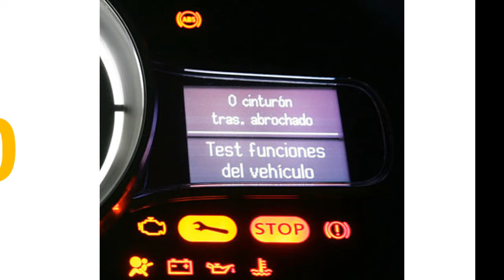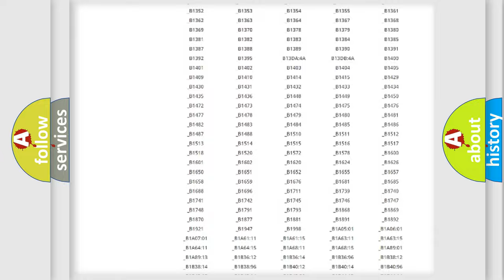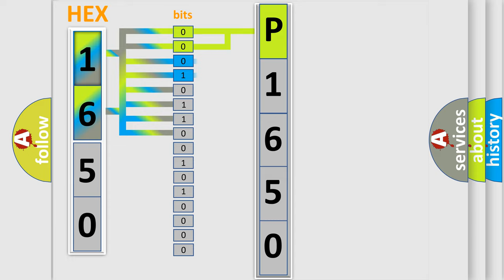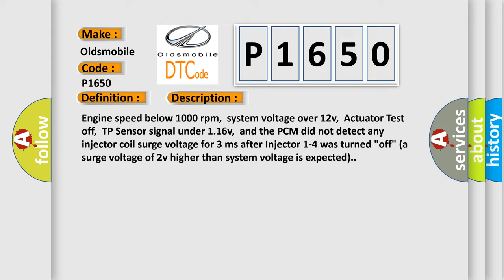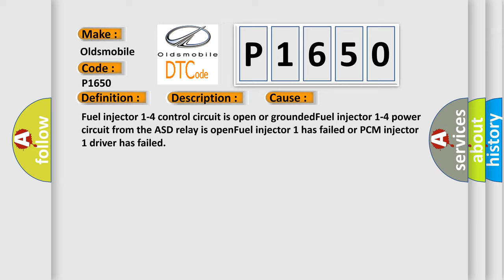DTC Oldsmobile P1650 Short Explanation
Contents:
0:21 Basic DTC analysis according to OBD2 protocol standard.
1:48 Insight into programming
2:58 A diagnostically understandable description of the Diagnostic Trouble Code
3:05 Basic error definition

Make:
Oldsmobile
Code:
P1650
Definition:
Fuel Injector 1, 2, 3 or 4 Control
Description:
Engine speed below 1000 rpm,system voltage over 12v,Actuator Test off,TP Sensor signal under 1.16v,and the PCM did not detect any injector coil surge voltage for 3 ms after Injector 1-4 was turned "off" (a surge voltage of 2v higher than system voltage is expected).
Cause:
Fuel injector 1-4 control circuit is open or groundedFuel injector 1-4 power circuit from the ASD relay is openFuel injector 1 has failed or PCM injector 1 driver has failed